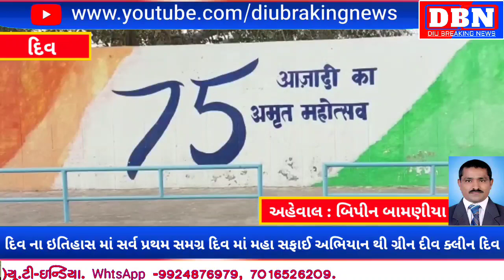દિવ ના ઇતિહાસ માં સર્વ પ્રથમ સમગ્ર દિવ માં મહા સફાઈ અભિયાન થી ગ્રીન દીવ ક્લીન દિવ